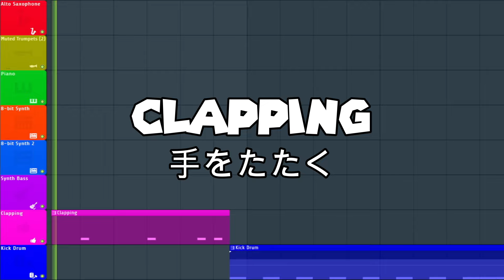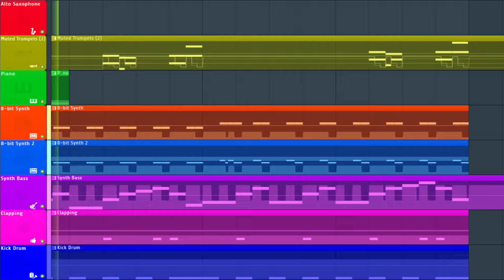Mario & Luigi: Superstar Saga - Popple the Shadow Thief - FL Studio Deconstruction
An in-depth deconstruction of Popple the Shadow Thief, Popple's BGM from Mario & Luigi: Superstar Saga.  Trust me, I got a lot of these stored away, if you wanna see them.

Audio is from Mario & Luigi: Superstar Saga on the Gameboy Advance, made by Nintendo.

FL Studio is produced by Image Line Software NV

I am the Blood Tyrant